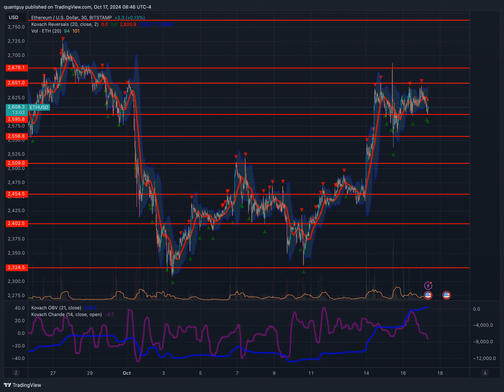Daily Market Commentary (2024-10-17)